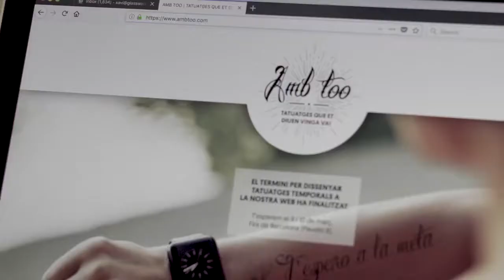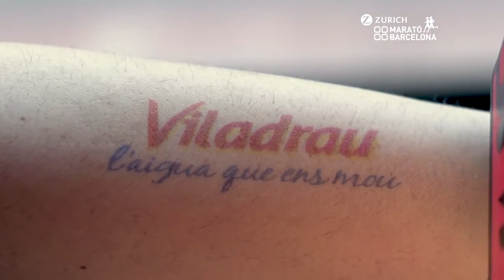Prinker at Zurich Marato Barcelona 2018